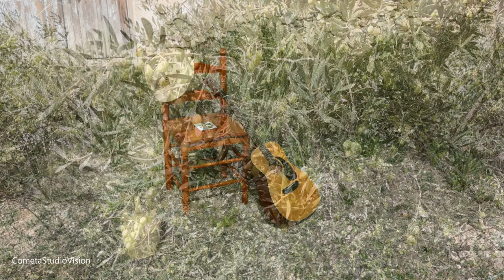Ele y... Olé 1.925 - La Coope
CometaStudioVision  Sitges Barcelona Alicante
Fotógrafo foto video videoclips

VIDEOCLIP PROMO: Ele y... Olé  1.925  - La Coope
Colabora ACB STUDIO ALC visuales

Producido por: CometaStudioVision & tc54photo BCN
actor cine tv creativos ceremonia civil eventos boda fotografía & video

Toni fotógrafo operador de video producción actor profesional cine tv creativos ceremonia civil religiosa del mar arena velas vino bienvenida  aniversarios etc ...

Mas inf. Org. y producción eventos

Girona Figueras Olot Barcelona Sitges Castelldefels Gavá Sabadell Terrassa Granollers Mataró Tarragona Miami playa Salou Valls Lleida Castellón Valencia Alicante Elche Benidorm Nucia Murcia Jumilla Manga Orihuela Albacete Caudete rio par Andorra Madrid Córdoba La Carlota